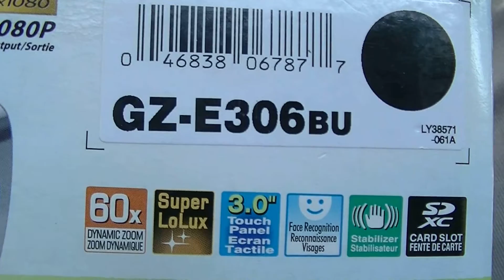NEW JVC TREX 600S RTF